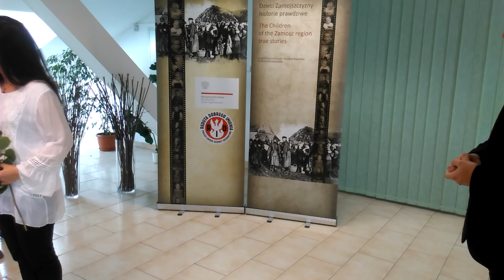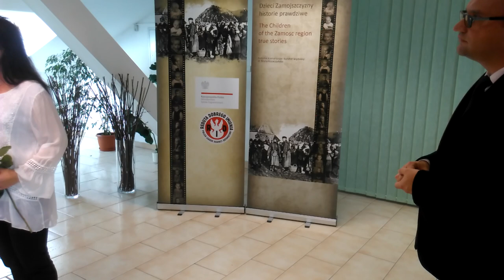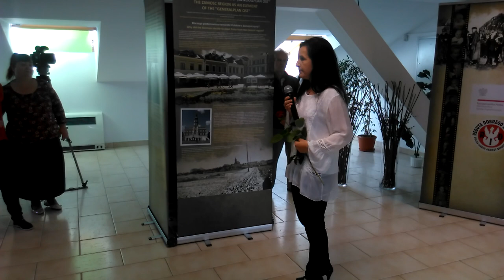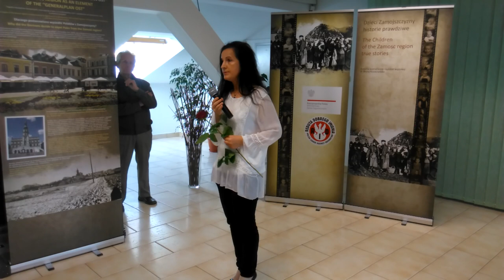Dzieci Zamojszczyzny: historie prawdziwe/The Children of the Zamosc region true stories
W dniach 22 października - 8 listopada 2019 r. w Książnicy Zamojskiej im. S. K. Zamoyskiego w Zamościu jest prezentowana wystawa historyczna pt. „Dzieci Zamojszczyzny: historie prawdziwe/The Children of the Zamosc region true stories". 23 października odbył się wernisaż. Autorką scenariusza i kuratorem wystawy jest dr Beata Kozaczyńska z Instytutu Historii Uniwersytetu Przyrodniczo-Humanistycznego w Siedlcach.